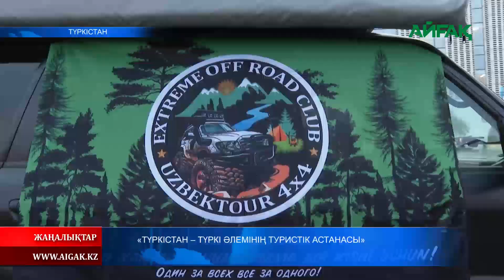19.03.2024 ж. "ТҮРКІСТАН - ТҮРКІ ӘЛЕМІНІҢ ТУРИСТІК АСТАНАСЫ"